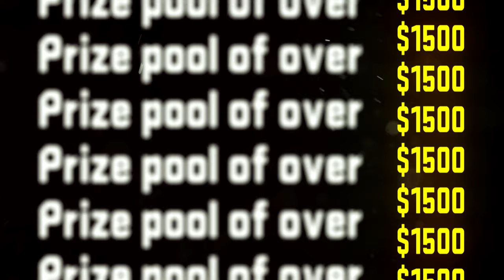REVIVAL CUP TOURNAMENT TRAILER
Revival Cup for Dirty Bomb hosted on the 17/18th of July 2021